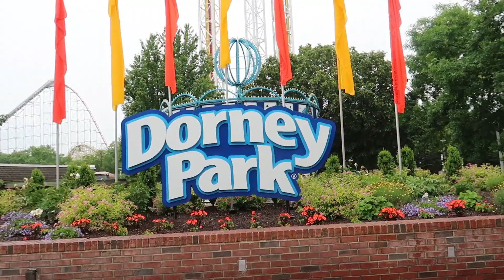Dorney Park's Coasters Ranked!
Today I ranked the coasters at my home Cedar Fair park, Dorney Park! This park has always been a special park to me. While it may not be the biggest park out there, it packs a great punch for its size and has amazing coasters! Here is how I rank them!